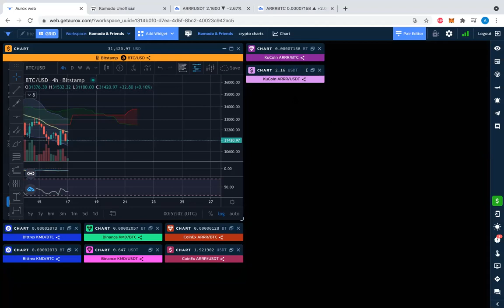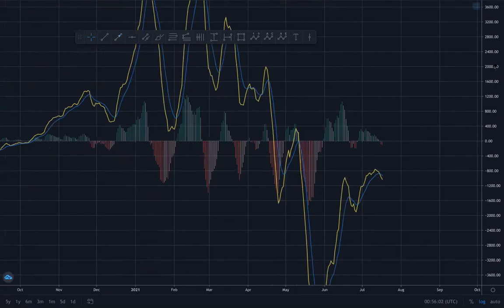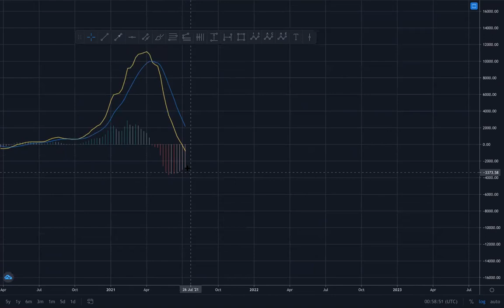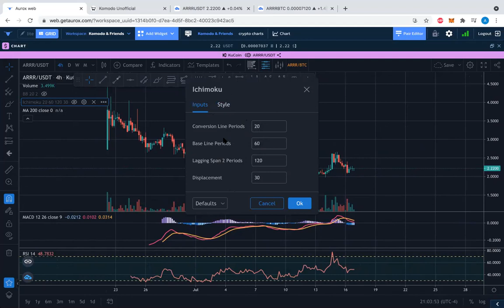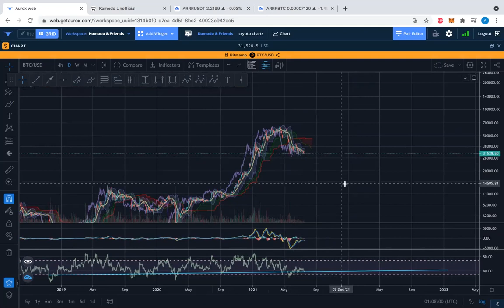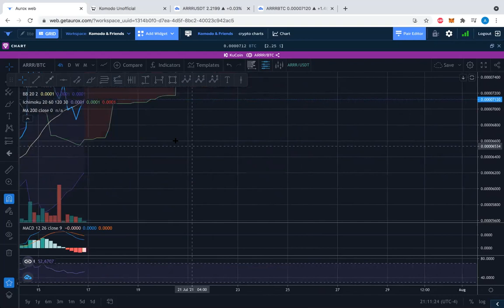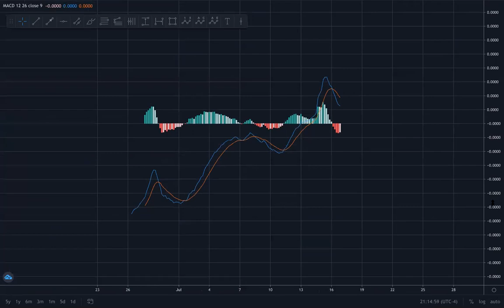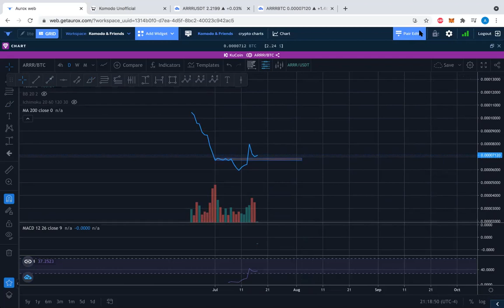BTC & ARRR - July 16 - Sailing along with cautious optimism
Pirate Chain will continue as a strong privacy option